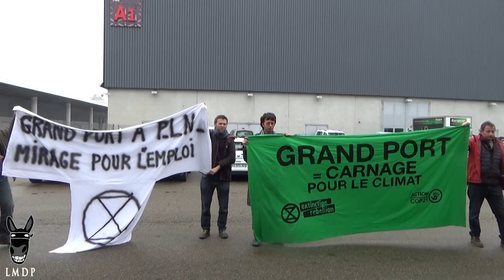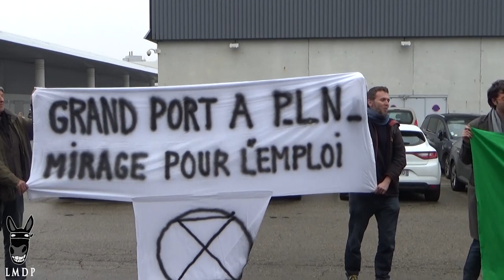Action d'Extinction Rebellion contre la bétonisation de Port-la-Nouvelle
Jeudi 5 février 2020 se tenait l'assemblée plénière du conseil régional, présidé par la toulousaine Carole Delga. Regroupant tous les élus régionaux, celle-ci devait acter notamment de grandes orientations en matière de transition écologique. La présidente, après quelques recommandations quant au coronavirus, et avoir fait observer une minute de silence en hommage à un élu lozérien récemment décédé, a entamé un discours de politique générale : emploi, jeunesse, orientation, écologie...

Mais dès les premiers mots qui évoquent le fameux développement durable que la région veut se targuer d'accompagner au mieux auprès de ses agriculteurs, le son d'un pipeau vient troubler le silence attentif des conseillers qui, surpris, se retournent les uns après les autres vers le fond de la salle.